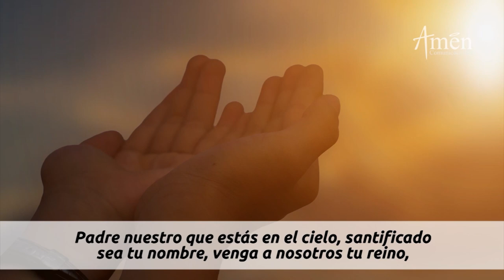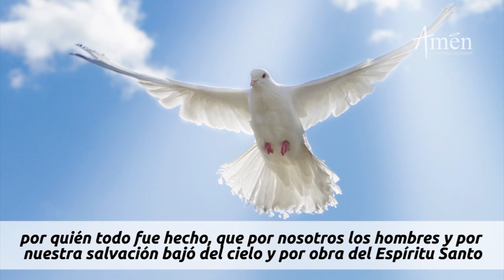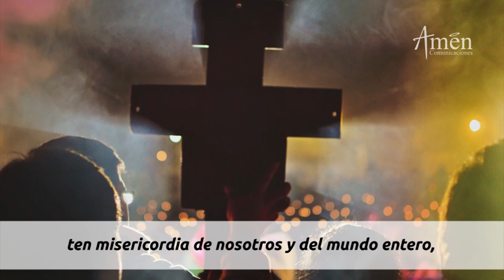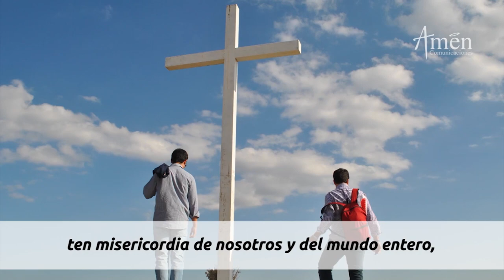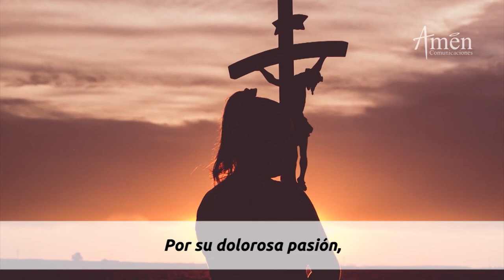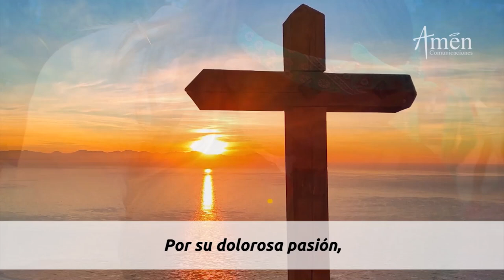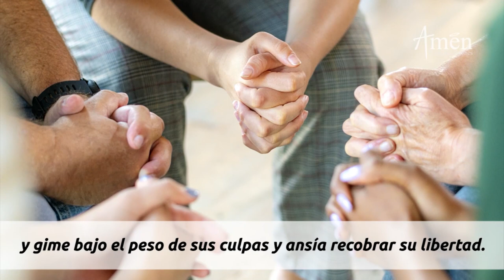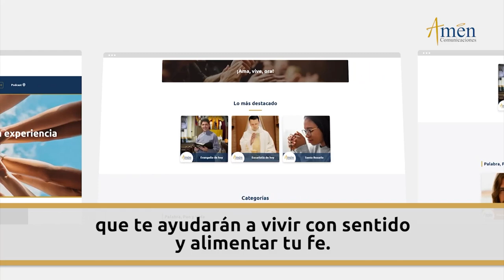Coronilla a la Divina Misericordia Sabado 21 Enero 2023 l Padre Carlos Yepes l Jesús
𝗘𝗡𝗖𝗨𝗘𝗡𝗧𝗥𝗔𝗡𝗢𝗦 𝗘𝗡